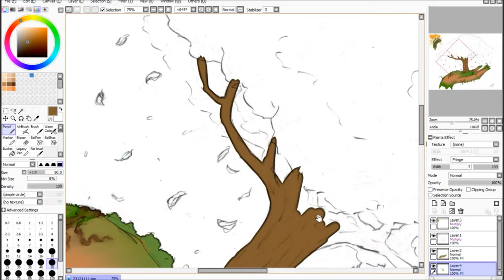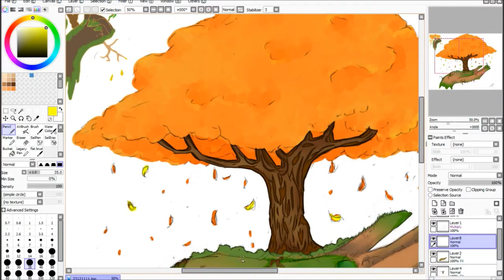♥ HAND OF NATURE ♥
Today, I'll be sharing a video requested by Nicole the shy. I re-draw her entry.

M Y S H O P

F A C B O O K

I N S T A G R A M

T W I T T E R